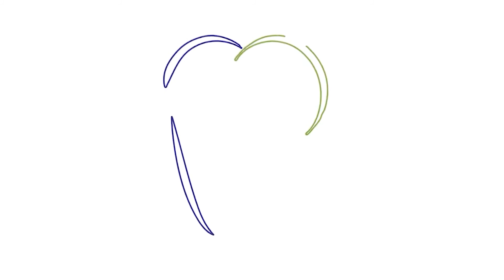A Consultation with John Kois: Keynote speaker on 'Exploring occlusal function' BACD Conference 2018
Shameek Popat interviews John Kois, Keynote speaker on 'Exploring occlusal function' at the 15th British Academy of Cosmetic Dentistry in 2018.